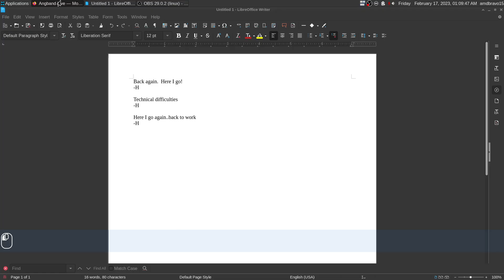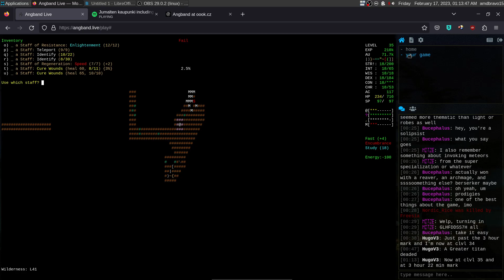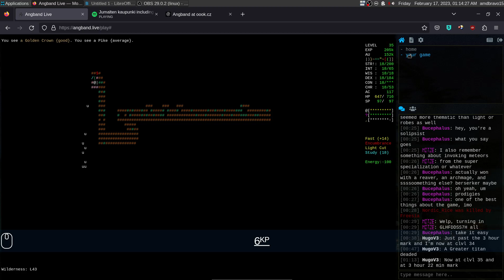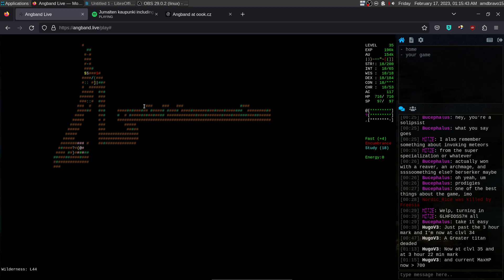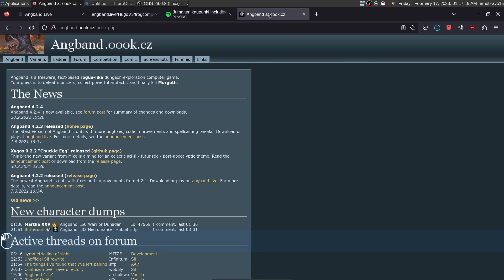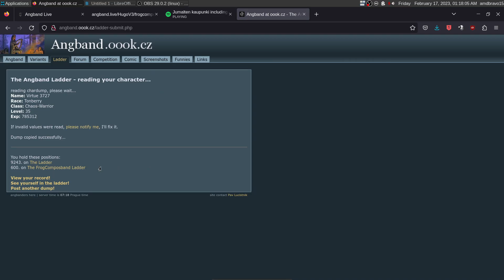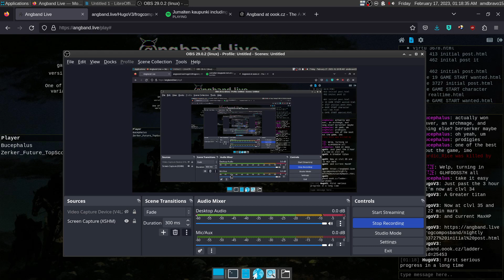[Feb 16th, 2023] Frogcomposband: Virtue 3727 Part 2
Found the right juncture to save and post on angband.oook.cz